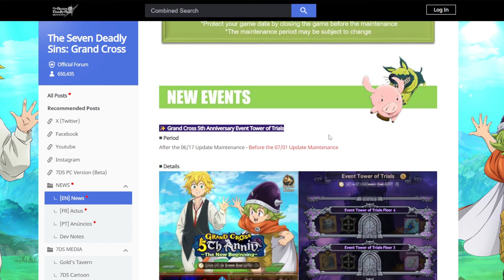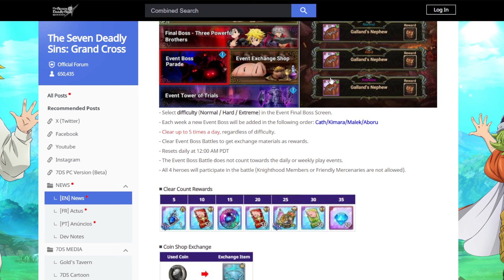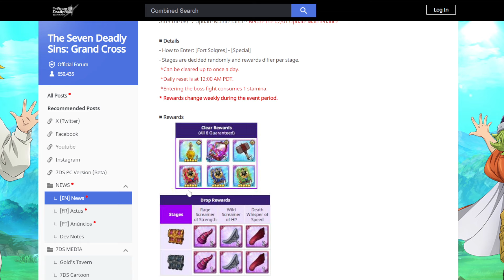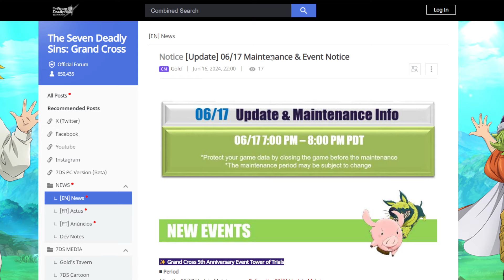5TH YEAR ANNIVERSARY PART 2.5 IS FINALLY HERE! EVENT BOSS & TOWER RERUN!! (7DS Info) 7DS Grand Cross